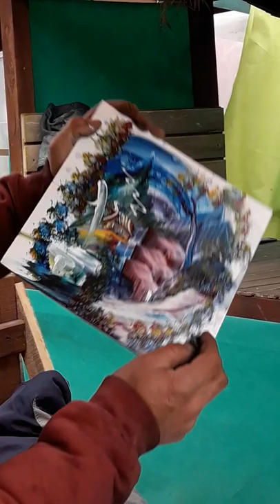Pintura con nafta merlo san luis